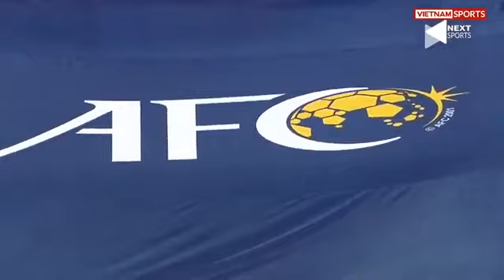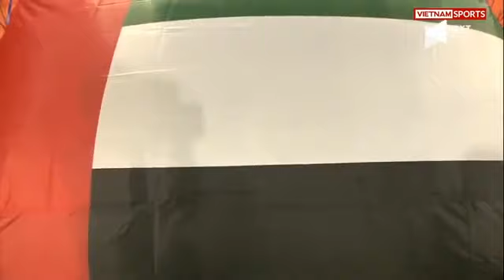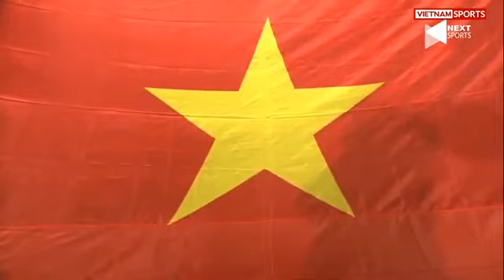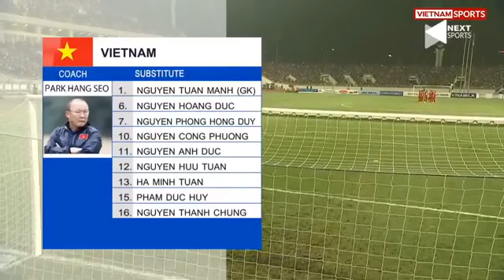🔴Xem Trực tiếp u23 việt nam - u23 uae | vck u23 châu á 2020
🔴 Trực Tiếp U23 Việt Nam Vs U23 UAE VCK U23 Châu Á 2020 Trận Chiến Sinh Tử.
Cuộc so tài giữa tuyển U23 Việt Nam và UAE diễn ra trên sân Chang Arena (Thái Lan) vào 17h15 hôm nay, ngày 10/1.
Đài Truyền hình Việt Nam (VTV) sở hữu bản quyền truyền thông, là đơn vị phát sóng chính thức, trực tiếp giải bóng đá U23 châu Á diễn ra tại Thái Lan. Trận đấu này sẽ được VTV trực tiếp trên các kênh VTV6, VTV6 HD.
Ngoài ra, người hâm mộ có thể theo dõi trận đấu này trên các trang web của VTV, các ứng dụng di động như VTV Go hay các hạ tầng của Next Sports trên Youtube.
Với vị thế đương kim Á quân và nằm ở nhóm hạt giống số 1 khi bốc thăm, U23 Việt Nam được cho là rơi vào bảng đấu được đánh giá “dễ thở” tại vòng chung kết U23 châu Á. Thầy trò HLV Park Hang Seo chạm trán 3 đối thủ ngang cơ là U23 Triều Tiên, U23 Jordan và U23 UAE. Chỉ cần thi đấu đúng thực lực, U23 Việt Nam sẽ rộng cửa lọt vào tứ kết U23 Châu Á 2020.
U23 Việt Nam đá trận ra quân vào hôm nay trên sân Chang Arena (Thái Lan) gặp U23 UAE. Đây là đối thủ không hề xa lạ với bóng đá Việt Nam. U23 Việt Nam từng hoà 1-1 trước U22 UAE ở trận giao hữu hồi giữa tháng 10/2019.
Ở cấp độ đội tuyển, Việt Nam đã thắng UAE 1-0 trên sân Mỹ Đình ở vòng loại World Cup 2022, trong khi Olympic UAE cũng từng đánh bại Việt Nam để giành huy chương đồng ASIAD 2018. Với nòng cốt là các cầu thủ vừa giành huy chương vàng lịch sử tại SEA Games 30, U23 Việt Nam hoàn toàn có khả năng giành chiến thắng nếu chơi đúng sức.
Ở các trận đấu tiếp theo, thầy trò HLV Park Hang Seo sẽ chạm trán U23 Jordan vào ngày 13/01 và đối đầu U23 Triều Tiên vào ngày 16/01.